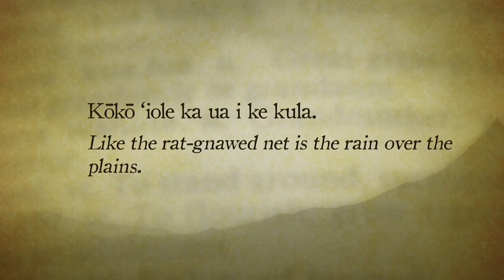Hawaiian Word of the Day - KOKO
ʻAnoʻai me ke aloha, ʻo Lāiana Kanoa-Wong kēia me ka huaʻōlelo o ka lā. Our Hawaiian
word of the day is "Kōkō", e hōʻāʻo pū kākou mākaukau "Kōkō" a ʻoia. The kōkō is a carrying
net, this net was used for hanging ʻumeke or calabashes so that you could keep food off the
floor and out of the reach of the ʻiole or rat. Used in a ʻōlelo noʻeau "Kōkō 'iole ka ua i ke kula"
which translates as "Like the rat gnawed net is the rain over the plains." A mo'olelo that Mary
Kawena Pukui shares is Makali'i, an ancient chief, once gathered all the food plants in a huge
kōkō net and hung it up in the sky. The result was famine. A ʻiole volunteered to go up to see
what he could do about it. He found the net, chewed it and all of the food was released.
So when the rain pours over the land and plants sprout
everywhere, it is compared to the gnawed net that scattered food from the hills to the sea,
bringing life to all. May we continue to observe and give thanks for our blessings. E ola
mau ka ʻōlelo Hawaiʻi, aloha!